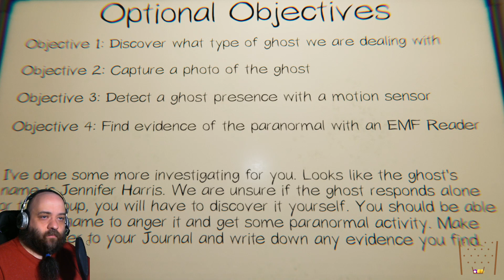Ghost Raw Dog 339 - Rix plays Phasmophobia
Bustin' bustin' bustin' bustin' bustin' bustin' bustin' bustin' bustin' bustin' bustin' bustin' bustin' bustin' bustin' bustin' bustin' bustin' bustin' bustin' bustin' bustin' bustin' bustin' bustin' bustin' bustin' bustin'.